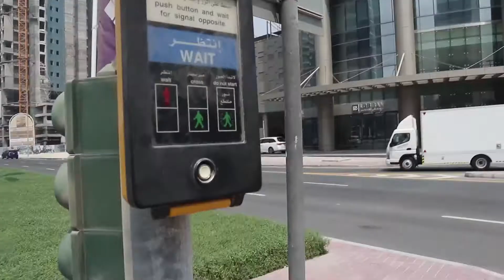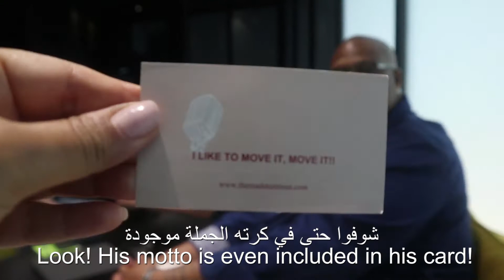My First Disaster Week of Driving - كارثة اسبوعي الأول من السواقة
NaylaFlogs - Episode 14